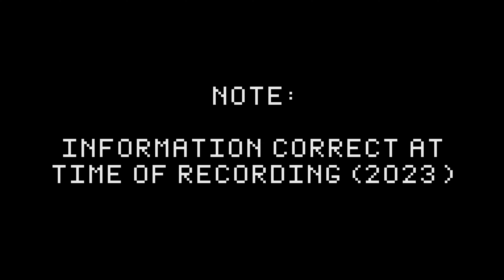How To Become A Royal Marines Commando | Phase 2 Training | Force Radio | Civvy2Commando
Join Dave (DC) Coleman, founder of Civvy2Commando, in the Force Radio studio as he outlines the steps you'll need to take to become a Royal Marines Commando.

In this episode, Dave details the Phase 2 Training Phase.

Civvy2Commando is a Royal Marines Preparation Company, delivering the highest quality military & survival camps to potential recruits, corporate experience days and public speaking events. Quickly becoming the go-to source of guidance and training for those wishing to become a Royal, you can find out more about C2C below:

Force Radio's Zero To Hero series explains the path from basic training to specialist roles, in the Armed Forces & Emergency Services.

Force Radio is proudly veteran owned and operated, delivering high-quality military and 1st responder news, interviews and podcasts. Visit our channel page, website or social media channels to find veteran friendly radio and forces podcasts hosted by our team of veteran military personnel, special forces operators and 1st responders.